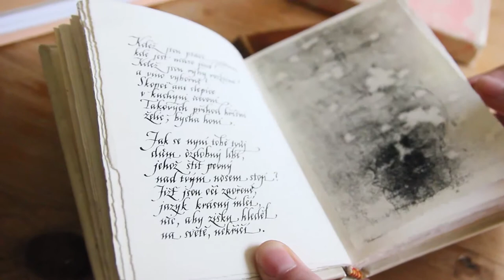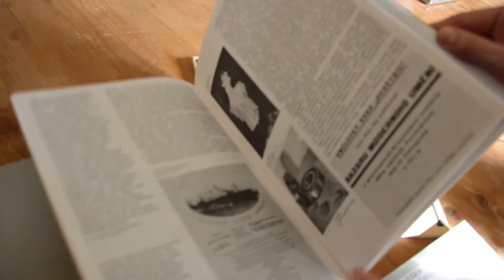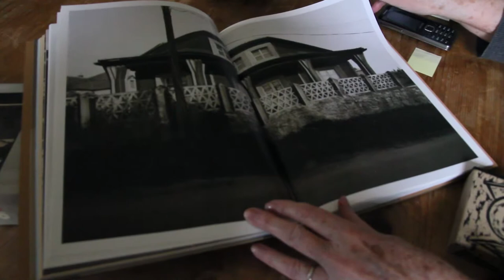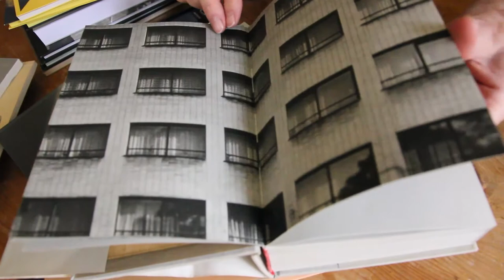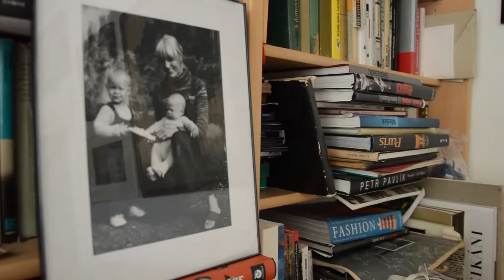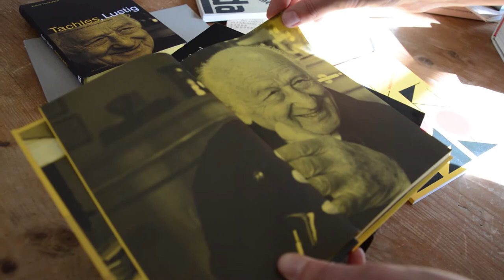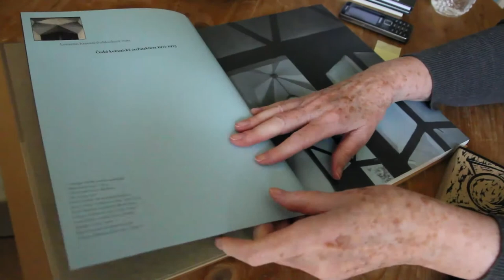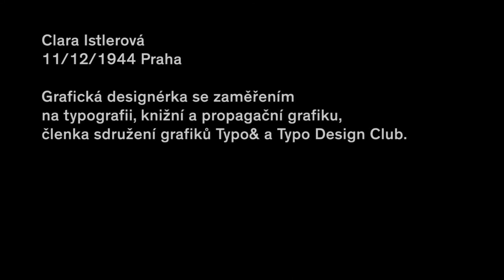Clara Istlerová / Graphic Design Talks